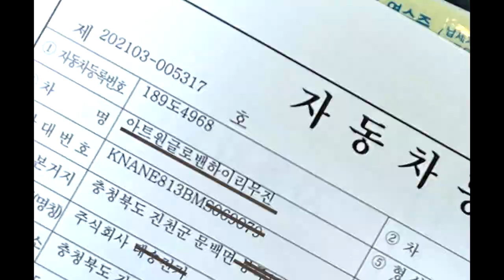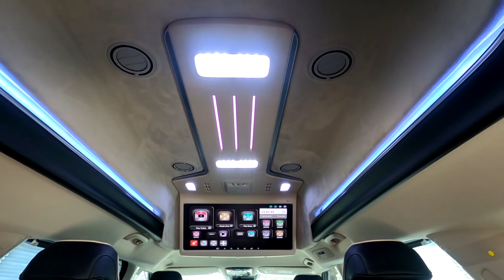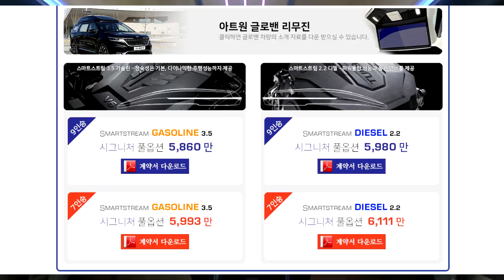[GV023]구조변경X 신형카니발9인승 유지 꼭필요한 튜닝만 하자! 아트원글로밴하이리무진 출고중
미니밴[MPV]전문기업 아트원(주)화창한 봄날의 연속 오늘도 4세대 신형카니발 기반 아트원글로밴 하이리무진이 9인승 순정시트를 유지하면서
실내 꼭 필요한 튜닝을 마치고 출고 대기중 입니다.
추후 구조변경이나 검사시 불편함이 없는 보드 때로는 9명 승차할수 있는
아트원 글로밴 하이리무진  추후 언제든지 원하는 시트 구조로 한번더
리폼할수 있는 여지를 둡니다.
아트원글로밴 하이리무진 계약시 9인승은 2개월 정도 소요 됩니다.
아트원글로밴 하이리무진 계약관련 상세 페이지는 아래 링크에 둡니다.

아트원대전본점:대전시 유성구 안산동 118-1
아트원서울강남:강남구 개포동 1239번지

감사합니다.